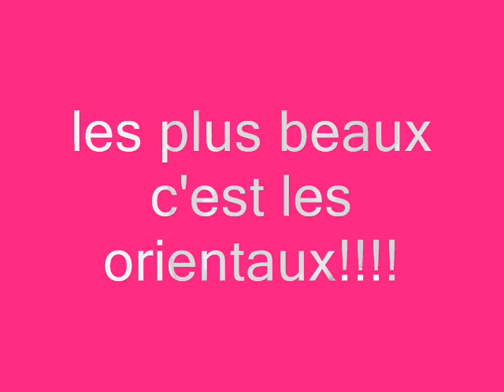arabic boy arabians men homme fares karam benzema douzy lim nessbeal orientaux bogoss arabe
jugez par vous mêmes la beauté oriental